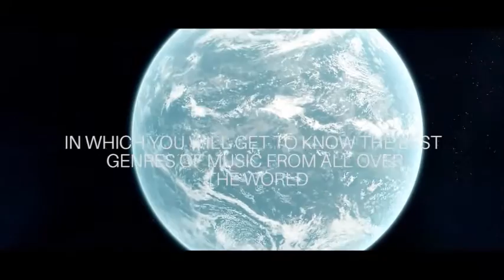DJ D THRILLS INTRO epic outer space video for fourth of july